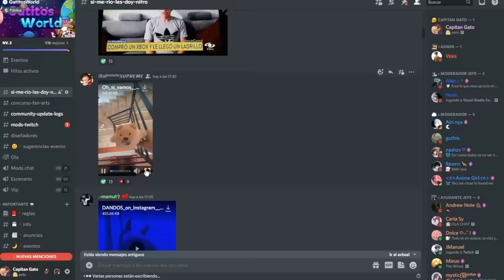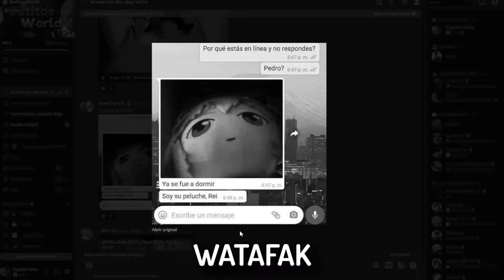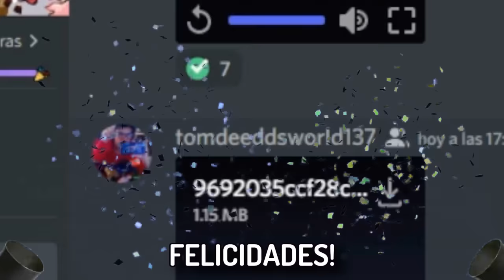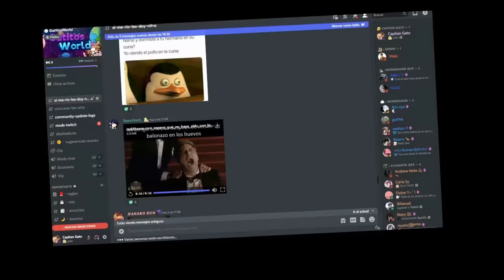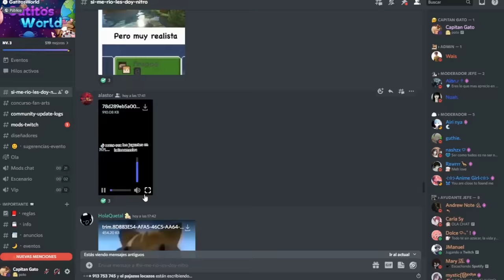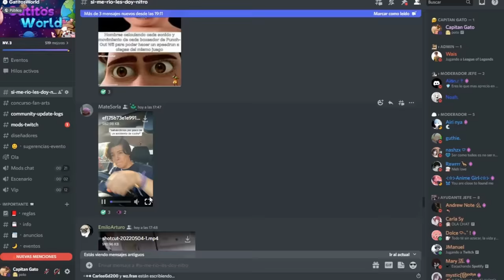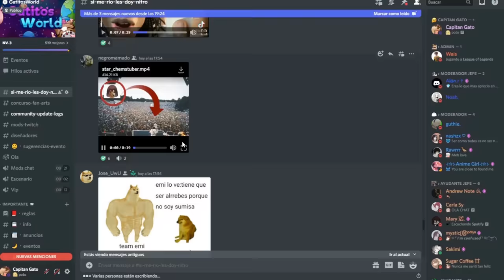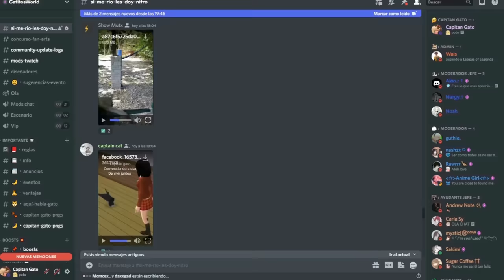🤣Si te ries PIERDES con MEMES 5🤨📸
😳Hoy reacciono a los memes que me pasaron en DISCORD🤨📸 Por cada meme que me cause risa, les regalaré Discord Nitro🤑. Esta es la tipica serie de youtubers de "Si te ries pierdes" o "Si me rio regalo subs", si apoyan esta dinámica seguiré haciéndolo más seguido🥺🎉